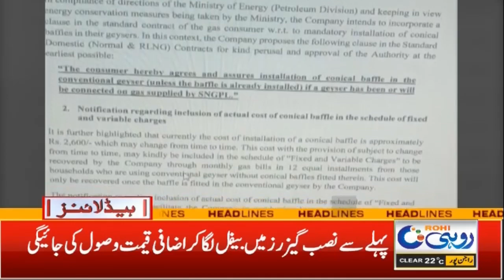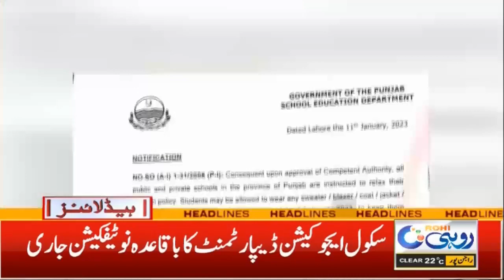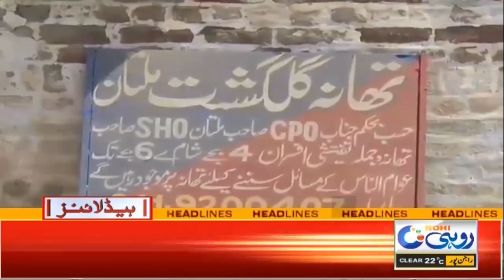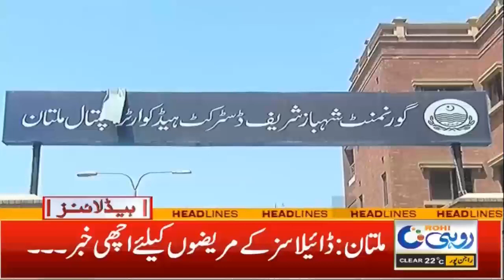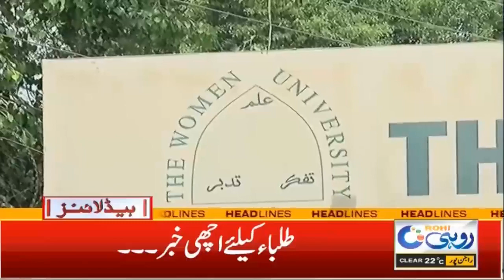1am News Headlines | 12 January 2023 | Rohi